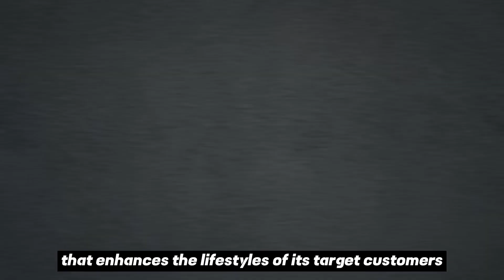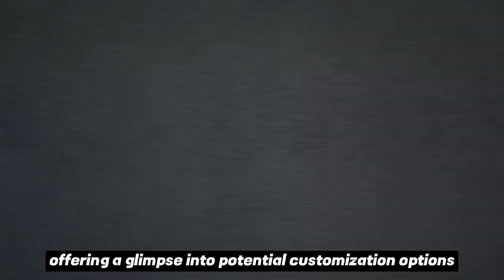2025 TOYOTA FJ CRUISER UPDATES! (Compact Cruiser) All You Want To Know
In this video we have discussed about the upcoming Toyota Fj Cruiser (Compact Cruiser)